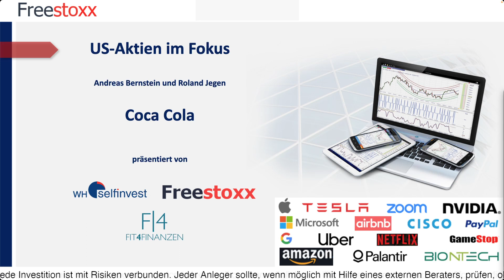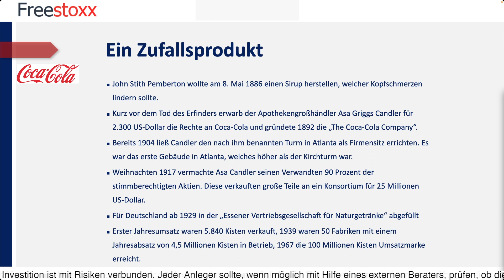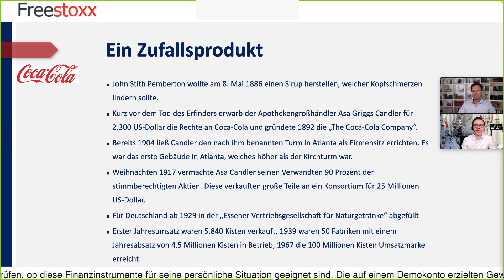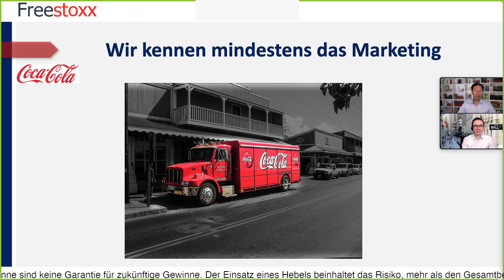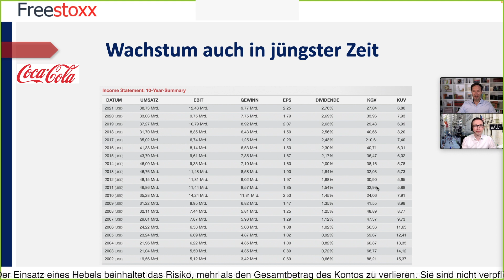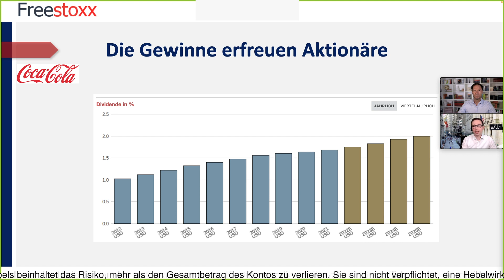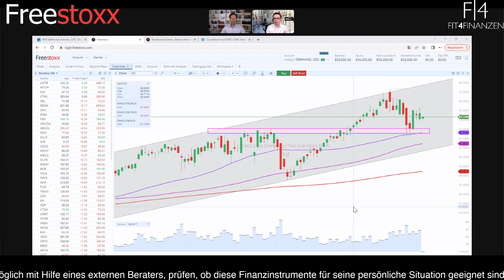US-Aktien im Fokus - Aktienanalyse Coca-Cola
Coca-Cola Aktienanalyse: Die Gewinne erfreuen Aktionäre

Hilft Coca Cola gegen Kopfschmerzen? Diese Idee ist nicht so weit hergeholt, denn genau das sollte dieser „Sirup“ im Jahr 1886 sein - ein Kopfschmerzmittel! Kurz vor dem Tod des Erfinders John Stith Pemberton wurde die Rezeptur von einem Apothekengroßhändler für 2.300 US-Dollar erworben und ist seitdem das bekannteste Softgetränk auf der Welt der „Coca Cola Company“ allseits bekannt.

Im Jahr 1904 ließ der Käufer, Asa Griggs Candler, den größten Turm im Atlanta als Fimenzentrale in neuem Glanz erscheinen und konnte seinen Erben damit ein Geschenk bereiten. In Deutschland wurden erste Getränke im Jahr 1924 abgefüllt und nach dem Jahresumsatz von 5.840 Kisten auch direkt hier zum Verkaufsschlager. Bereits im Jahr 1967 lag die Umsatzmarke bei 100 Millionen Kisten.

Auch wenn sich um den Namen Coca Cola immer wieder Gerüchte ranken, dass sie auf den Zutaten des Kokablattes basieren, ist dies nie offiziell bestätigt worden. Die Rezeptur blieb bisher geheim und wurde sogar mehrfach für weitere Sorten abgewandelt. Im Trend liegt derzeit „Coca Cola Zero Sugar“ - ob dies der Santa Claus bereits probiert hat?

Dieses Rätsel lösen wir in folgendem Gespräch mit Roland Jegen und Andreas Bernstein direkt auf und blicken positiv auf die Dividendenentwicklung der letzten Jahre sowie die Umsatzzahlen. Spiegelt sich dies auch im Aktienkurs wieder? Schauen Sie uns dabei in der aktuellen Chartanalyse mit dem Freestoxx-Tool über die Schulter!

Im Format „US-Aktien im Fokus“ nehmen Roland Jegen und Andreas Bernstein regelmäßig US-Aktien näher unter die Lupe. Heute ist Coca-Cola das Thema des Tages.